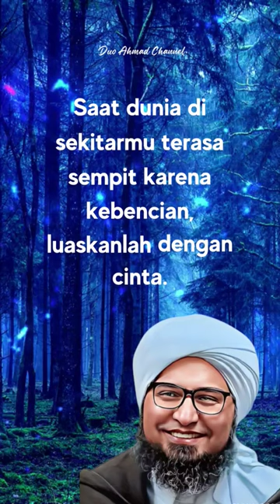Quote kata mutiara Habib Ali Al Jufri